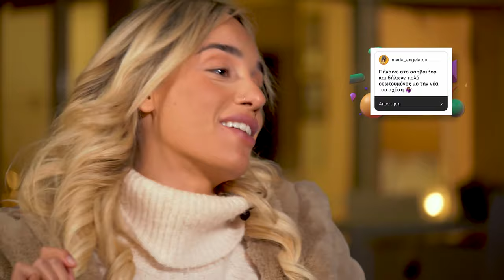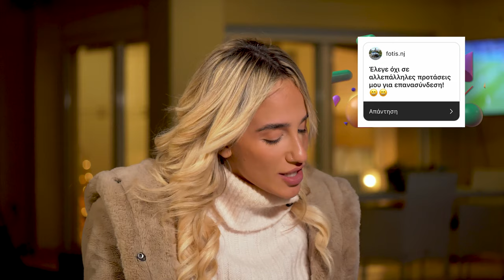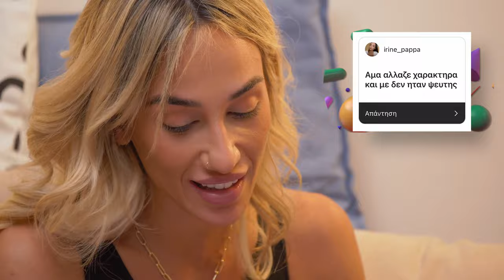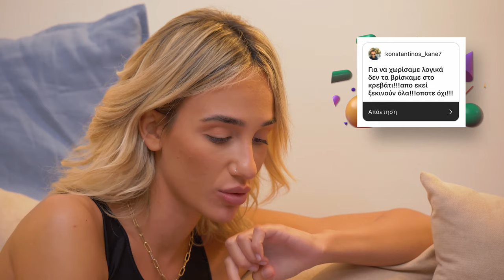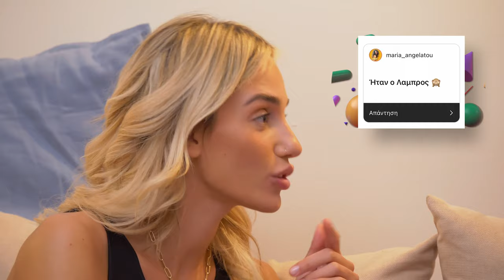Τελικά Θα τα ξαναφτιάξουμε; | Mukbang με Λάμπρο Κωνσταντάρα | Elena Konsta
Παιδιααα σας ρωτησα στο Instagram τι θα σας νεύριαζε αν εκανε ο/η πρωην και αν θα τα ξαναφτιαχνατρ με καποιον πρωην και για ποιό λογο . Ειμαστε εδω με το iconic Collab της προηγούμενης εβδομάδας για να σχολιάσουμε τις δικές σας απαντήσεις!
Γράψτε μου κάτω στα σχόλια πώς σας φάνηκε και τι άλλα βίντεο θέλετε να μας δείτε να κάνουμε😂 🙈
Φιλάκια πολλά , τα λέμε την επόμενη Τετάρτη στις 15:00 😘